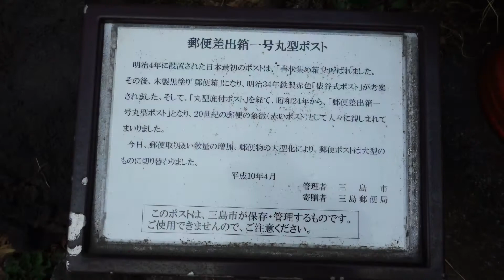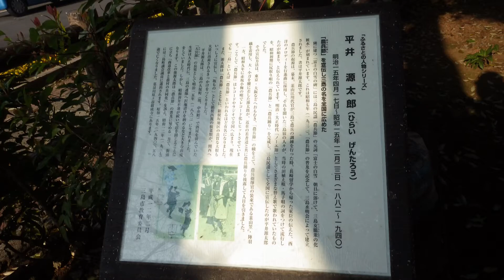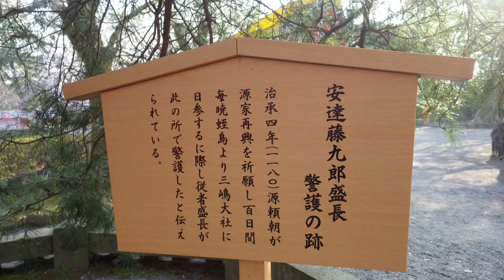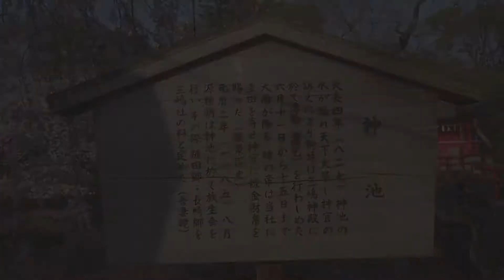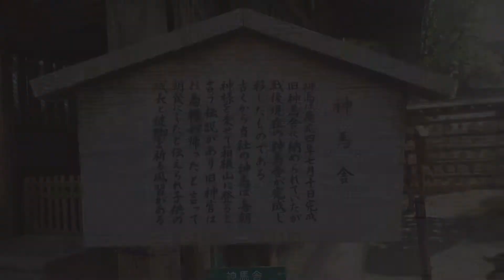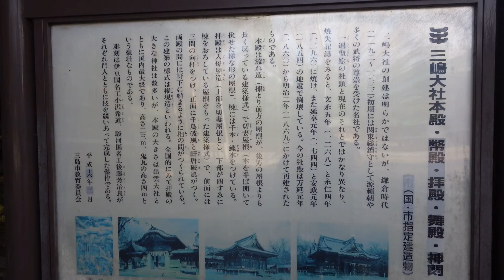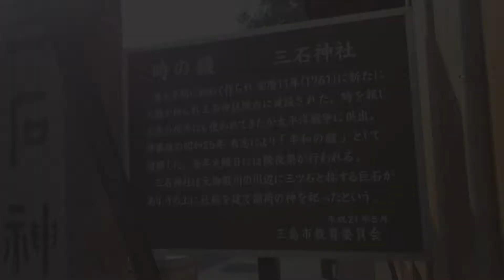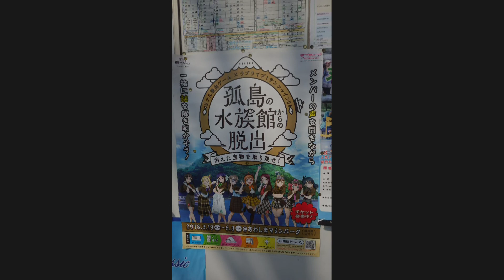三嶋大社 参拝 お花見2018年3月28日/